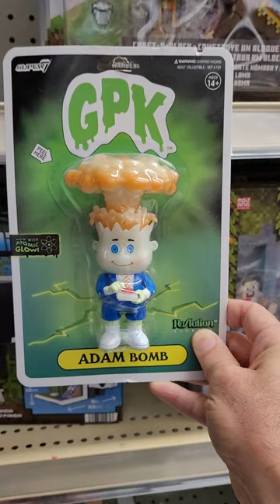Garbage Pail Kids Adam Bomb Glow Figure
In this short episode of The Retro City we discover a Garbage Pail Kids Adam Bomb Glow ReAction Figure at Toys R Us!

Check out The Retro City for more treasure hunting videos!!